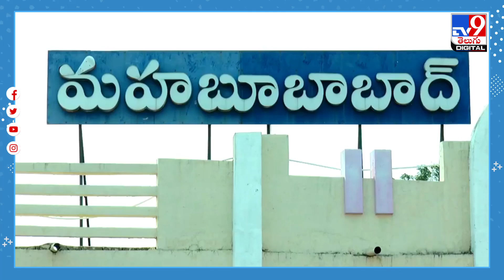న్యాయవ్యవస్థలో నవశకం..గిరిజన చిన్నారులకు సరైన న్యాయం.. - TV9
Credit: NewsUpdates | Jyothi/Producer | Anand/Editor